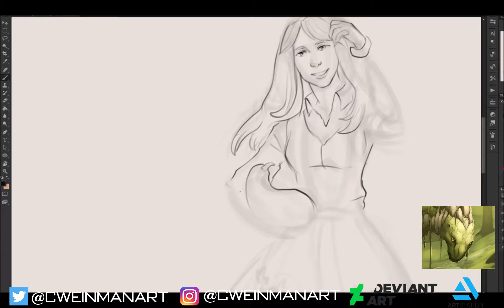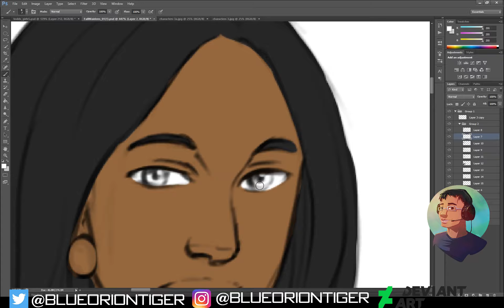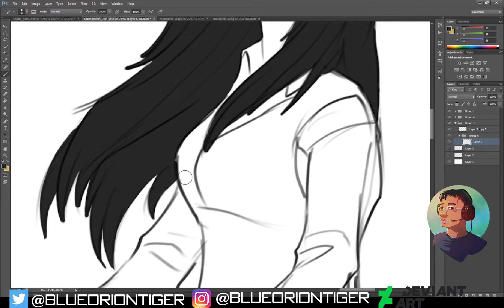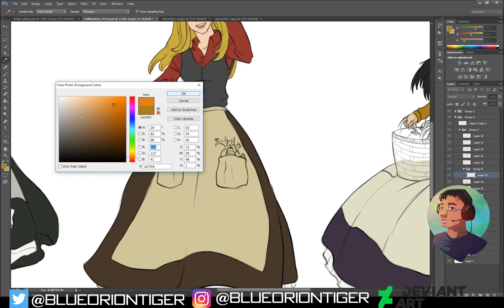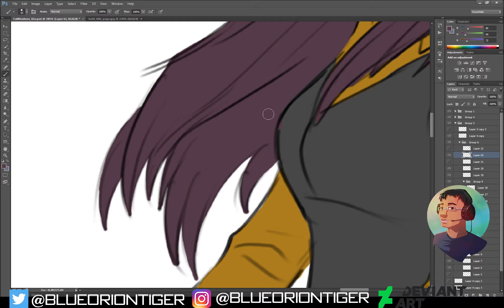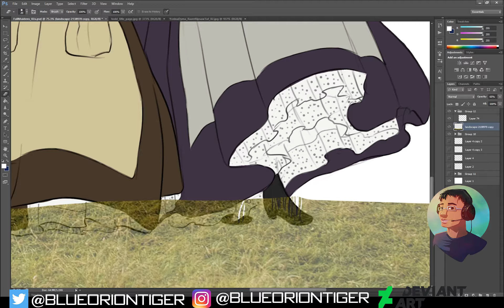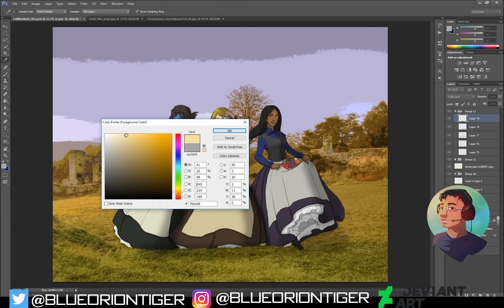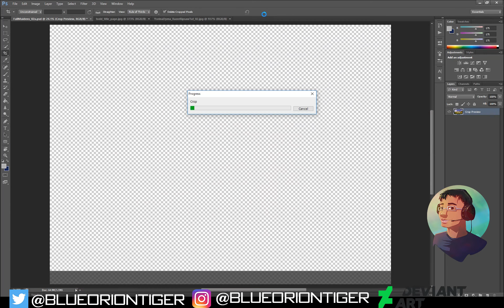Ellowwood Keepers - Art Process Video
Another art piece just in time for fall! This has been an idea that's been brewing for one year, but I finally got it done. Great thanks to my art buddy for helping me collab on this.

Music is from the Banished OST (would name but they're all just "numbered" with no titles).